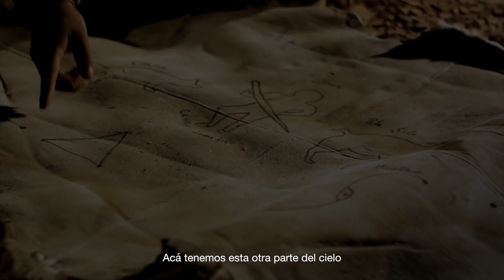San Pedro de Atacama, Chile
See some of the sites that can be visited from this town in the Atacama desert